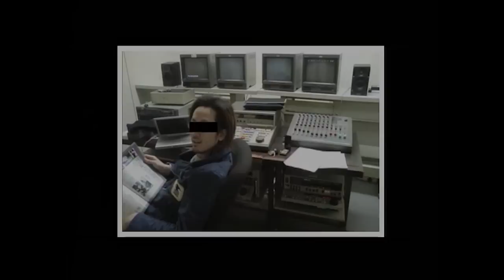【合成？本物？】全て自己責任でご覧下さい…リアルすぎる心霊写真10選